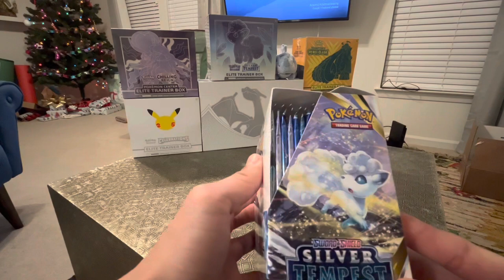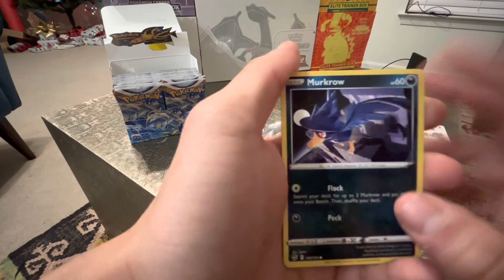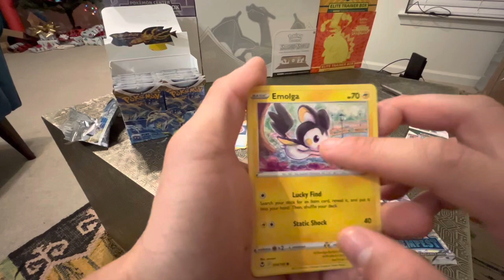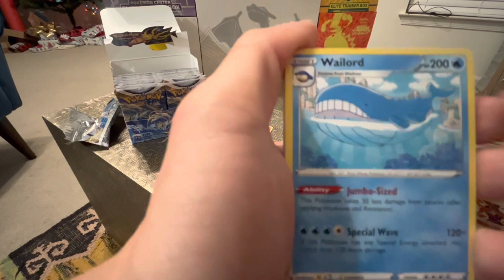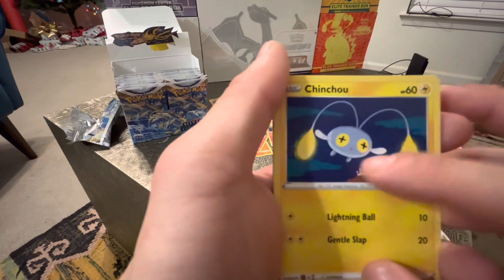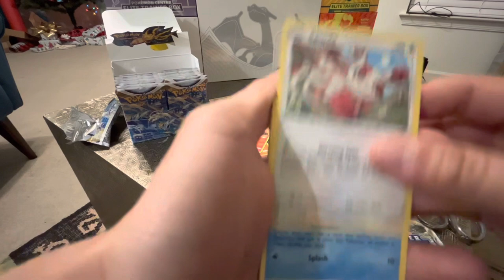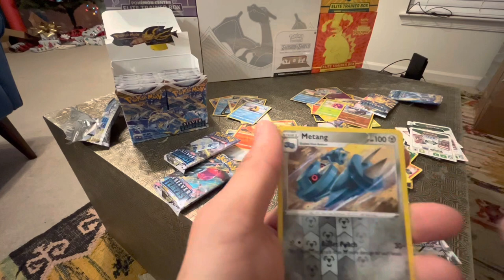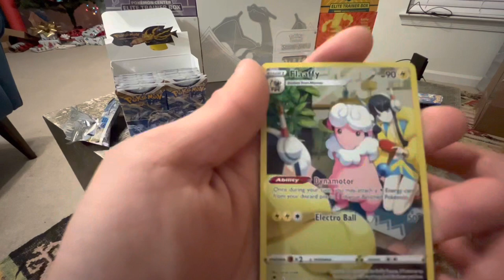Sliver tempest Booster Box Part 1. Will I get my VULPIX????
I hope you enjoy Part 1 of my first ever boaster box opening. 😁😁.

Go check them out. Awesome company. And their music is copy right free. They are for the fans.